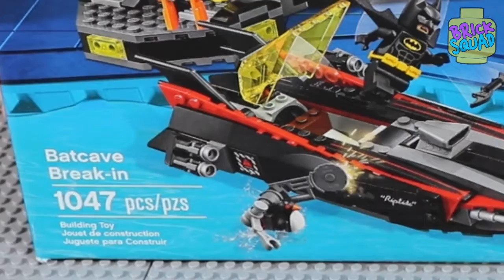LEGO Batcave Break-in 70909 Review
Huds and Cash break down the break-in as we continue our LEGO Batman Movie series.